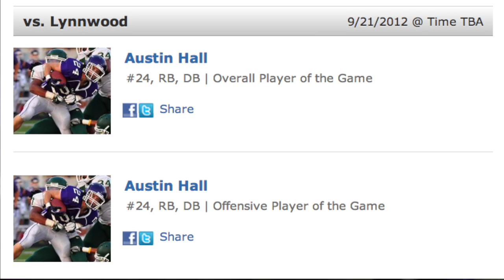Austin Hall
Austin Hall 2012 Football Highlights - Junior Season        RB/DB                                                                                   Height: 6'0"                                                                            Weight: 180lbs                                                                       GPA: 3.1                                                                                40 time: 4.5 sec